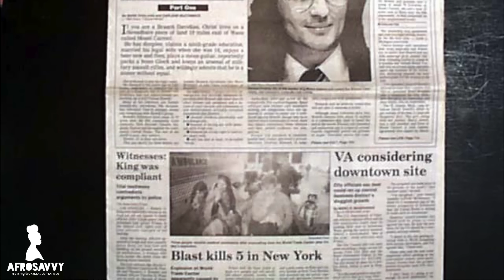Redefining Religion in AFRICA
Bishop turned African Philosopher, Joshua Mara-Rah Maponga III shares his insights on Revolutionising Religion in Africa.